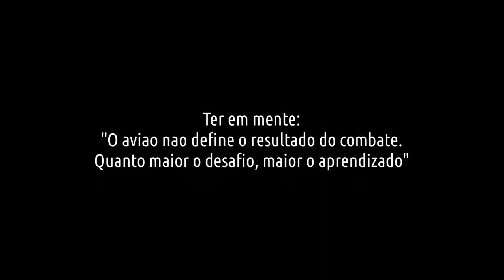War Thunder (SB) - Javelin FAW 9 vs MiG-17AS + Dicas [PT-BR]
Dogfight comentado entre Javelin e MiG-17AS.